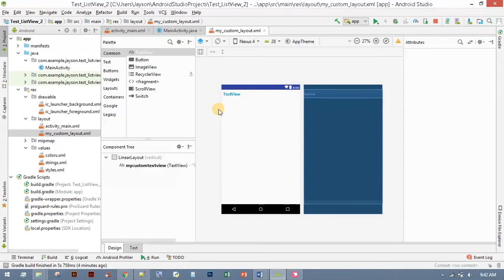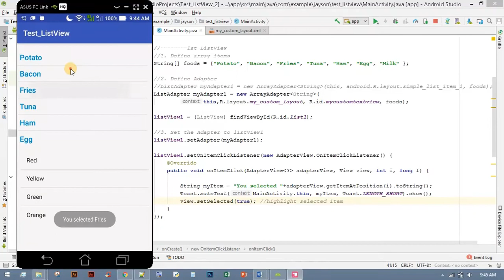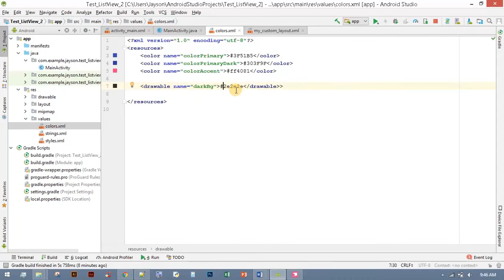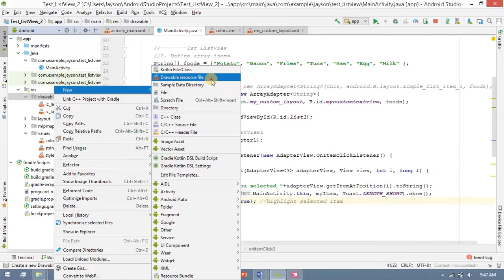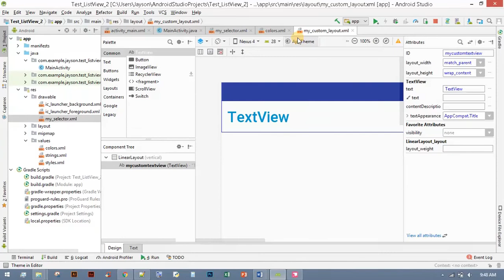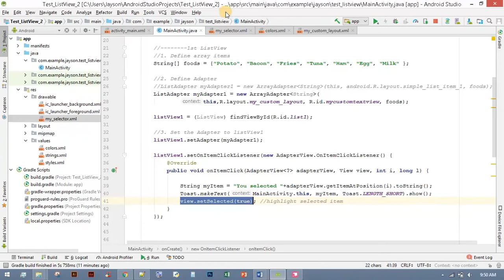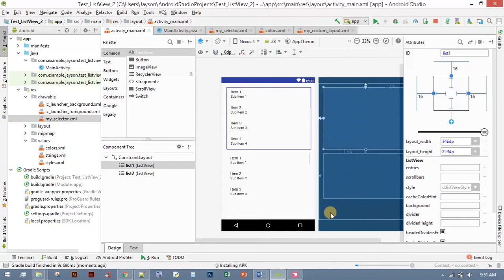Android App Development: ListView - Highlight selected item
An Android video tutorial to highlight selected item in ListView.
This is a continuation of the video tutorial about ListView basic custom layout.